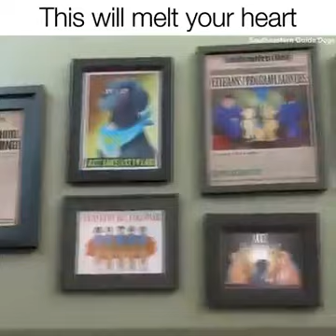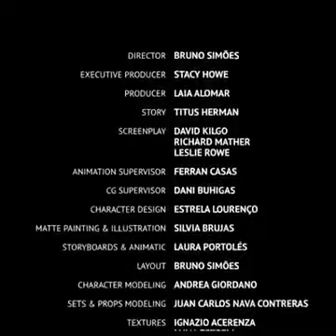This will melt your heart